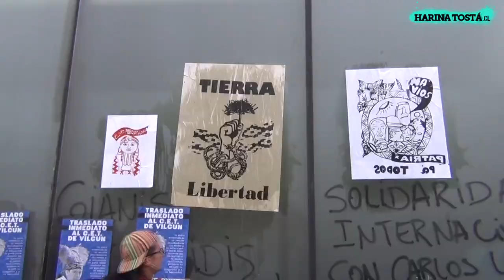12 OCTUBRE DIA DE LA RESISTENCIA DE LOS PUEBLOS ORIGINARIOS // SANTIAGO CHILE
El 12/10 se realizó otra vez una manifestación histórica en Santiago de Chile.

Día que marca un quiebre para los pueblos originarios en latinoamerica y, porque no decirlo, para los sociedades mestizas de las que formamos parte.

Registro de parte de lo que es vivió.